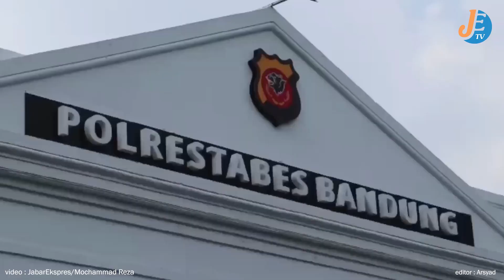Polrestabes Gerebek Produksi Rumahan Tembakau Sintetis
Petugas Satuan Reserse Narkoba Polrestabes Bandung, Menggerebek Rumah Produksi Tembakau Sintetis Di Kawasan Sukajadi, Kota Bandung. Dalam Penggerebekan Tersebut, Petugas Menyita 4,8 Kilogram Tembakau Sintetis Dan 946 Gram Daun Ganja Kering Siap Edar.

(Editor : Arsyad)